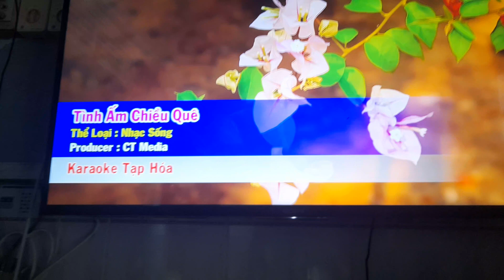4 tháng 6, 2023